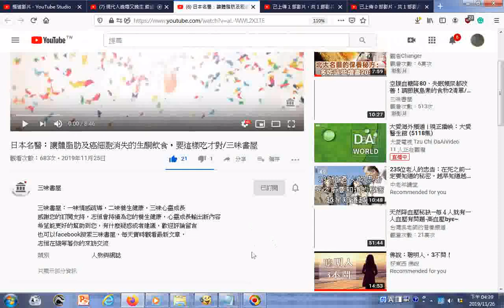瀏覽 日本名醫：讓體脂肪及癌細胞消失的生酮飲食，要這樣吃才對三味書屋